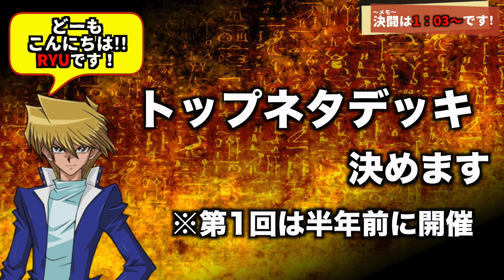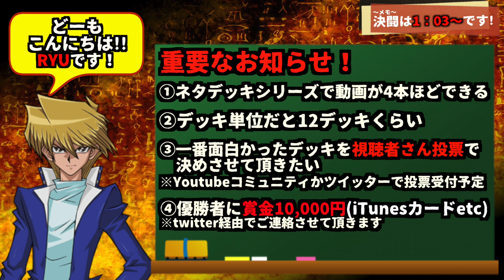オシリスの天空竜×ラー翼神竜が同時降臨！ -ネタデッキ選手権第3話-【遊戯王デュエルリンクス実況＃314】【Yu-Gi-Oh! Duel Links】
1、急にワンキルされたwww
2、神2体同時降臨
3、ケルベロスアブゾーブ
の3本です。

◆お願い
　高評価やコメント頂けると、とても励みになります！
　是非、感想をお聞かせください♪
　デッキレシピ紹介したい方は是非TwitterにDMください♪

【スポンサーになってくれると喜ぶ】

　②右上のスポンサーボタン($マーク)を押す
　④これであなたもクリボール軍団の一員です笑

◆現在のRYU軍団のメンバー
　RYU団長、レオンDL大佐、inu unagi大佐
　みさみさ大佐、わっちゃねーむ大佐、渚カヲル大佐
　ニーガン大佐、肉天ぷら大佐、***青い八咫烏大佐
　ひで Хидэ大佐、ブックフェイス大佐
　河本洋孝大佐、タイムアロー大佐
　yuma0003大佐

◆スポンサーになったらできること
　・生放送などのチャット送信時に、名前の横に専用バッジ
　　が表示されます
　・メンバーしか使えない絵文字がチャットで使用できます
　・メンバーになることにより生放送などでコメントを
　　読み上げやすくなります
　・メンバーのみ閲覧可能なコンテンツにアクセスできます

【デュエルリンクスの動画】

◆普段の動画◆
【遊戯王デュエルリンクス -第201話〜最新話まで-】←※NEW!!!

【遊戯王デュエルリンクス -第1話〜第100話まで-】

【遊戯王デュエルリンクス -第101話〜第200話まで-】

◆シリーズもの◆
【メタデッキ】（ストレス発散したい方におすすめ）

【ワンキルデッキ】（爽快感を求めている方におすすめ）

【ギャンブルデッキ】（ギャンブラーの方はこちらがおすすめ）

◆企画もの◆
【第1回キャラデッキトーナメント】（原作ファンにおすすめ）

【第2回キャラデッキトーナメント】（原作ファンにおすすめ）

【ネタデッキ】（変わったデッキが好きな方におすすめ）

【SNSなど】

◆遊んでるタイトル
「遊戯王デュエルリンクス」

◆素材提供
　・PIXTA

【自己紹介】

◆自己紹介◆
RYUと申します。UUUM所属。
遊戯王デュエルリンクスで実況活動開始。
のんびりと動画を作ったりしながら
好き勝手やってなんとか生きています。
活動内容は「ゲーム実況」が主。
リクエストなども受け付けています。
何かあれば事務所までご連絡ください。

★お手紙などはこちら▶︎〒106-6137 東京都港区六本木 6-10-1